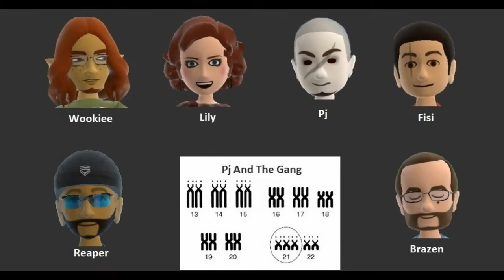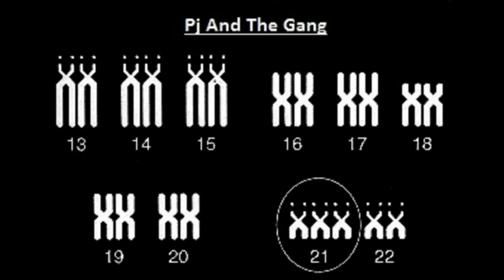69 Gif Of The Week Puke Nuke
It's gotta go somewhere…